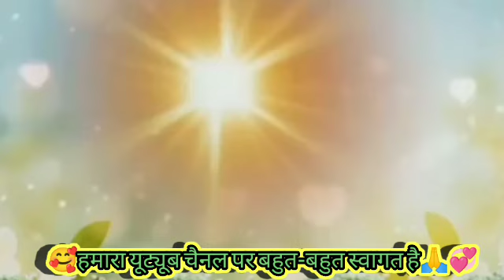Reena yadav | बोलेला काग सवनवा में | shiv charcha geet | shiv charcha bhajans | lastest bhajans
Reena yadav | जाईब देवघर राजधनीया | shiv charcha geet | shiv charcha bhajan | shiv charcha

 🙏जय शिव गुरू 🙏

शिव चर्चा गीत
शिव भजन
शिवचर्चा song
Badhiya shivcharcha
Dehatishivcharcha geet
shivguru_ke geet
shivguru ke katha
shiv bhajn
shiv charcha bhajn
shiv bhajn
bhakti bhajn
shiv bhajn
shiv bhajn
shiv charcha song
shiv bhajn
shiv bhajn
bolbam Song
Shiv charcha ke geet, shiv guru katha,shivguru bhajan,Magahiya Bhakti
shiv_guru _charcha
shiv charcha
shiv guru ke geet
shivguru charcha
shiv charcha
shiv bhajn
shiv guru bhajn
shiv charch